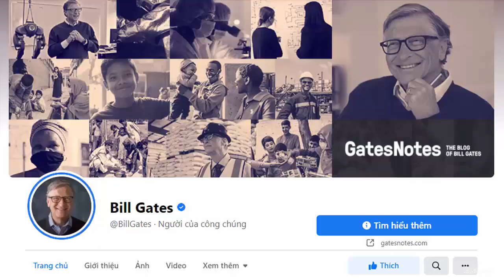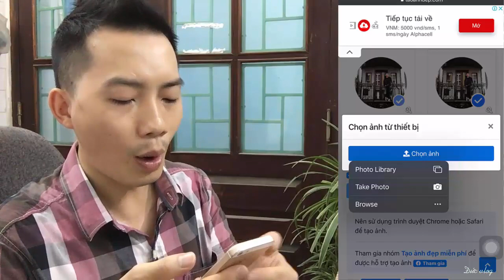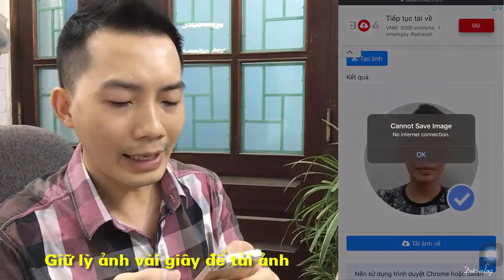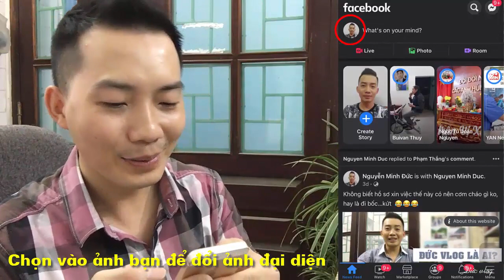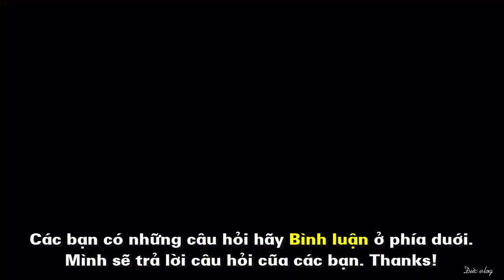HƯỚNG DẪN | Tạo ảnh Avatar Facebook Dấu Tích Xanh trên Điện Thoại | ĐỨC VLOG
Dấu tích xanh Facebook là dấu xác nhận chính chủ của Facebook cung cấp cho các Fanpage hoặc các tài cá nhân. Chỉ có cá nhân hoặc thương hiệu lớn có ảnh hưởng mới được cấp dấu tích xanh này, do đó tích xanh trở nên rất "quý hiếm" vì không phải ai cũng có thể sở hữu dấu tích xanh này được.
Hôm nay mình sẽ hướng dẫn cho các bạn cách tạo dấu tích xanh cực dễ ngay trên điện thoại với vài thao tác đơn giản thôi các bạn nhé!
00:00 Dấu tích xanh là gì?
00:39 Hướng dẫn cách tạo Avatar dấu tích xanh
02:55 Câp nhật ảnh đại diện mới
03:37 Phần kết & Cảm ơn

© Copyright by Đức Vlog (Do Not Reup)